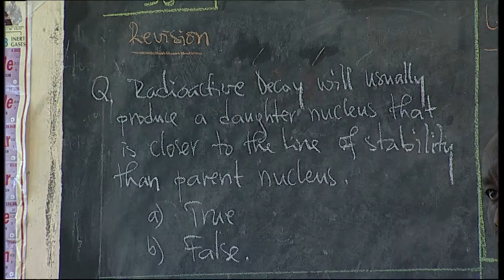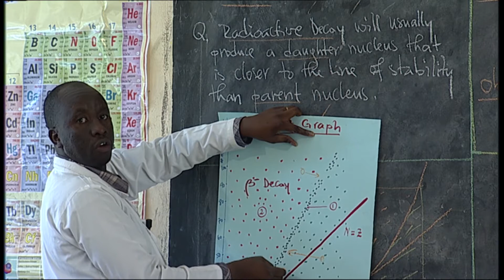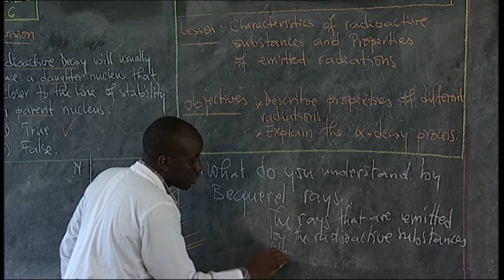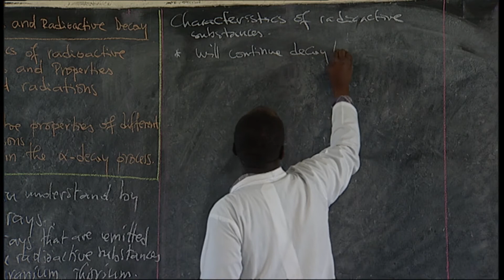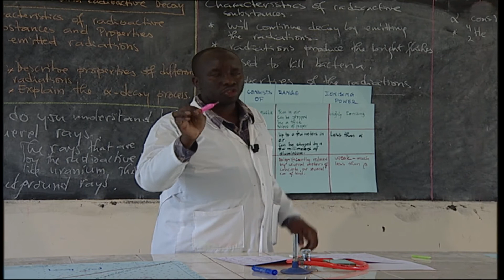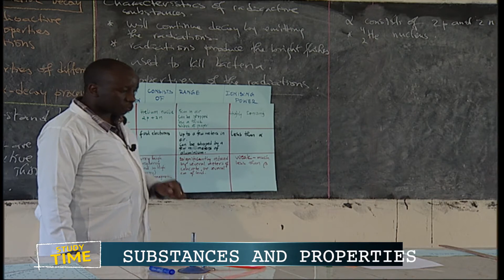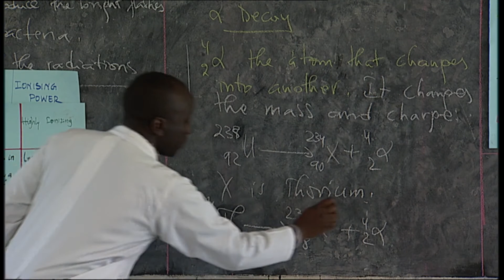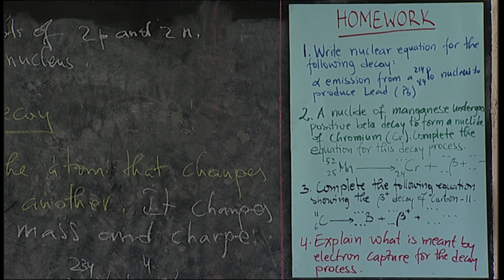REB | S6 | Physics | Unit 5 | Lesson 5: Characteristics of Radioactive Substances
Type: Video
Grade: S6
Subject: Physics
Unit 5: Atomic Nuclear and Radioactive Decay
Lesson 5: Characteristic of Radioactive Substances and Properties of Emitted Radiations
Teacher: Jean Marie